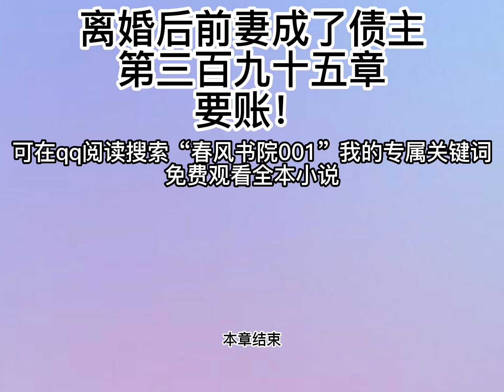离婚后前妻成了债主395